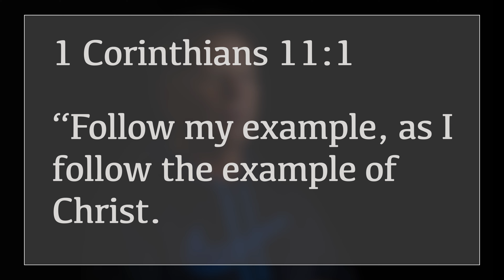The Quality of Surrender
Today we start a new series called, The Life of Paul. Pastor Bob will discuss who Paul was and how we can develop the essential quality of surrender. Philippians 3:13-14 says, No, dear brothers and sisters, I have not achieved it, but I focus on this one thing: Forgetting the past and looking forward to what lies ahead, I press on to reach the end of the race and receive the heavenly prize for which God, through Christ Jesus, is calling us.”  Join us!

📕 VERSES // Philippians 3:13-14
🌎 With Real Life Online, you can join us every Sunday live at 9:00am, 10:30am, 12:00pm (En Espanol) Join us
Follow the Real Life Church Podcast:
📖📲 We are your Church on the Bible App:
❤️ At Real Life Church we exist to lead our community to life transformation found only in Jesus

💒 Real Life Church is a Jesus church in Yuma, Arizona